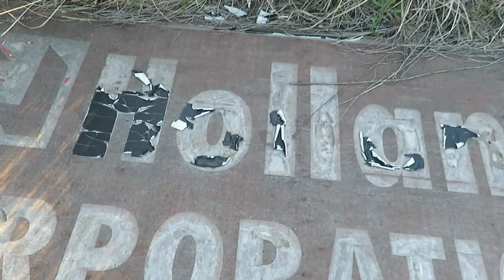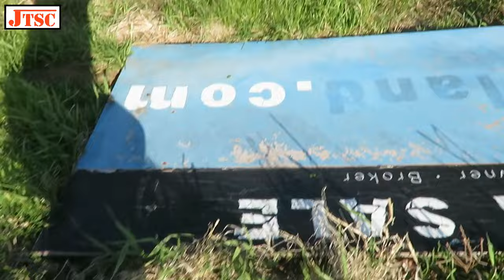JTSC - Spring Snake Catching 2018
Spring came late this year, but once it warmed up, the snakes were out in full force. Here are my 2018 spring highlights while herping for snakes.